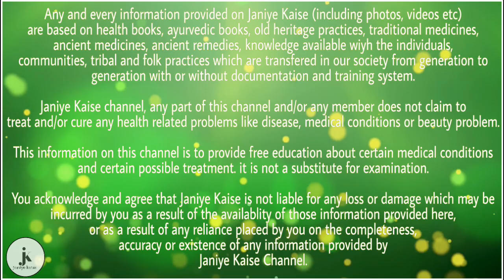मांस से कई गुना ज्यादा ताकतवर है ये चीज, शाकाहारी लोग जरुर देखे | health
आज हम आपको ऐसे मिश्रण के बारे में बताने जा रहे हैं, जिसके फायदे जानकार आप हैरत में पड़ जायेंगे, इतने गजब के इतने बेहतरीन फायदे हैं इस मिश्रण के, हम आपको अंकुरित अनाज और मेवों के मिश्रण के बारे में बताने जा रहे हैं, तो चलिए जान लेते हैं इस मिश्रण में आपको क्या क्या शामिल करना है और इसके क्या फायदे हैं।

इसमें हमे मूंग की दाल और चनों को अंकुरित कर लेना है, इसके साथ भीगे हुए बादाम और कुछ भीगी हुई किशमिश लेनी है, अखरोट लेना है और काजू लेना है, अब इन सभी चीजों को मिक्स कर लेना है, और सुबह के समय नाश्ते में इसका सेवन करना है, यह मिश्रण शरीर के लिए बेहद फायदेमंद है।

इस मिश्रण से शरीर को भरपूर ताकत मिलती है, जो लोग मांसाहार का सेवन नही करते हैं, उनके लिए ये बेहतरीन विकल्प है, आँखों की रोशनी अगर कमजोर है या बालों के झड़ने की समस्या से परेशान हैं तो इसका सेवन बहुत फायदेमंद साबित होगा।

अगर हड्डियाँ कमजोर हैं और जोड़ों में दर्द बना रहता है ,या चेहरे पर ग्लो नही रहता है, समय से पहले झुर्रियां पड़ रही हों, आँखों के नीचे काले घेरे हो रहे हों और शरीर दुबला पतला हो तो उन लोगों को इस मिश्रण का सेवन करने से कुछ ही दिनों में जबरदस्त फायदा मिलता है।